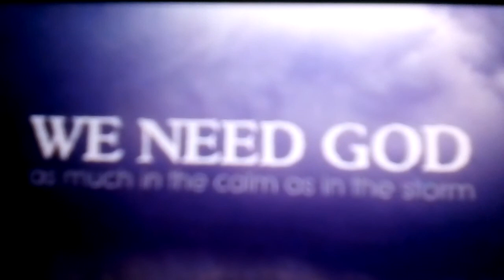"We all need You My God"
Gospel rap song🎤 lyrics by 👑Kin'z Production ent.®We all need God that give us life since the begining, past, present,future, lord your creation is so beautiful, your love reaches to the heaven, your loyalty to the skies, your goodness and forgiveness is as high as mountain🗻 Your justice is as deep as the great ocean🌊 Lord, you protect both human and the animals you created, God your love is precious, you protect people in the shadow of your wings. They eat the riches food in your house, and you let them drink from your of pleasure. You are the giver of life. Your light 📖 the bible lets us enjoy life. Lord you continue to love those who know you and to do good to those who are good. We praise your marvelous and wonderful name God almighty thru lord Jesus Christ to the whole world. God bless you all.